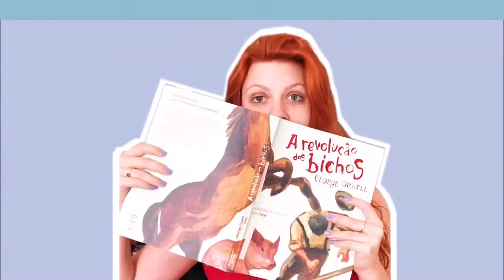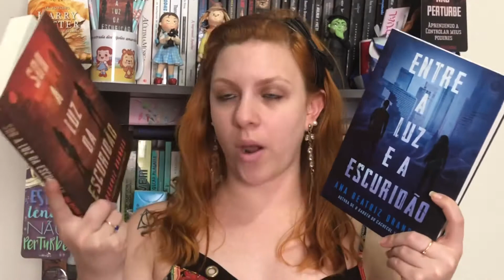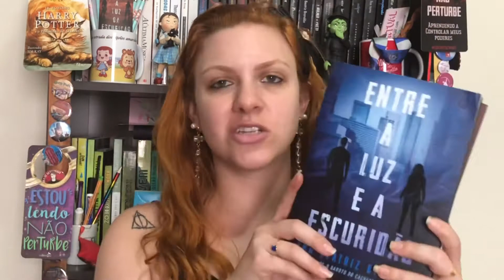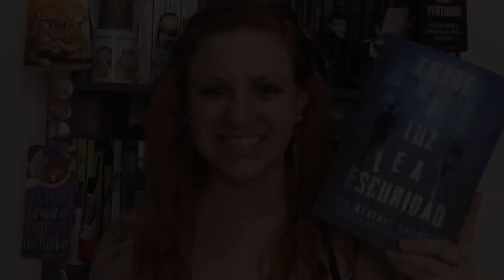[Resenha] - Entre a Luz e a Escuridão - Ana Beatriz Brandão | Leitura Virtual por Carol Mariotti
Compre Entre a luz e a escuridão

Compre com o link e ajude o canal